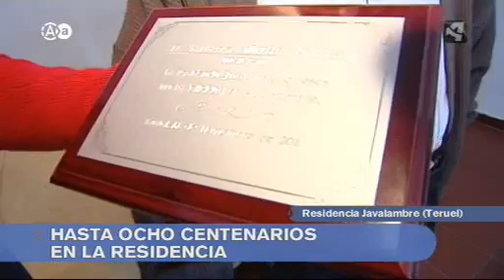Aragon en Abierto 191211 parte 4